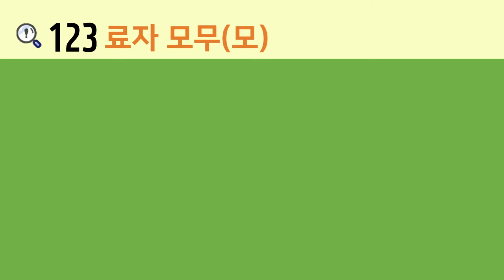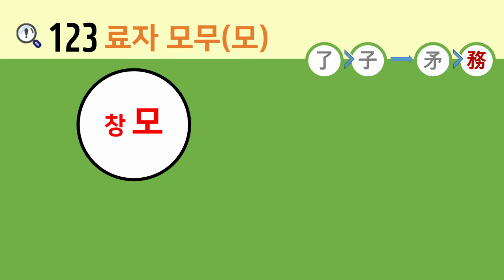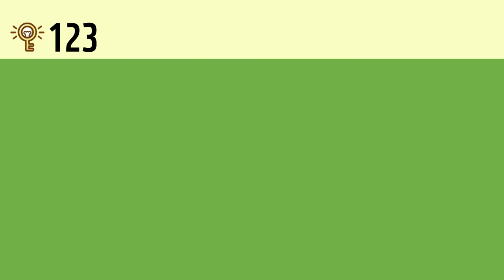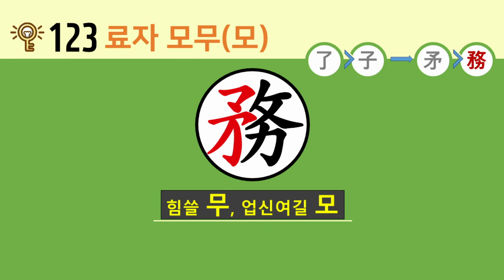일본어 한자암기박사 - 제목번호 123[了子→矛務(료자→모무(모)]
이번 시간에는 '마칠 료', '창 모'가 활용된 한자들을 연상하여 암기해보도록 하겠습니다.

'了(마칠 료)' 가운데 '一(한 일)'과 결합하면 '子(아들 자, 첫째 지지 자, 자네 자, 접미사 자)'
'予(줄 여, 나 여)' 왼쪽 부분의 '丿(삐침 별)'과 결합하면 '矛(창 모)'
'矛(창 모)' 오른쪽 변의 '攵(칠 복)'과 '力(힘 력)'이 합쳐진 글자와 결합하면 '務(힘쓸 무, 업신여길 모)'